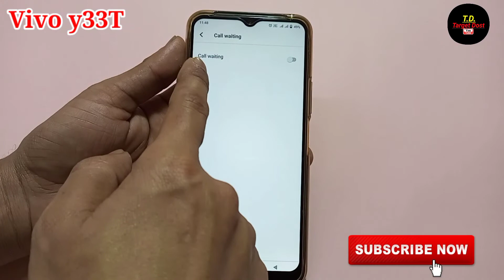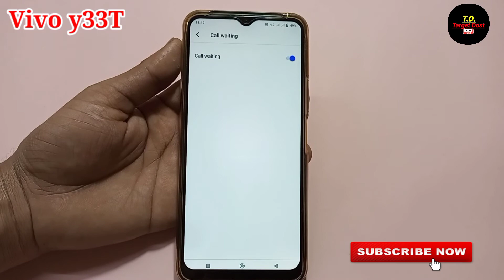Vivo y33t call waiting setting | Vivo y33t mobile me call waiting setting on kaise kare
hello friends aaj ki is video ke madhyam se maine aap logo ko bataya hai ki Vivo y33t mobile me call waiting setting on kaise kiya jata hai